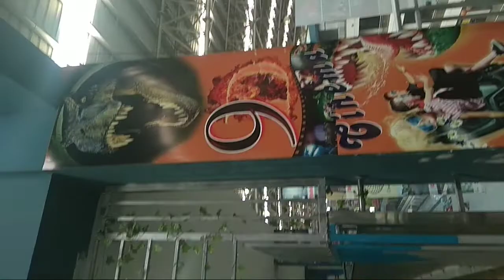Parker mall ,kundli travelling shot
BEST PLACE IN KUNDLI ,BEST FUN ZONE